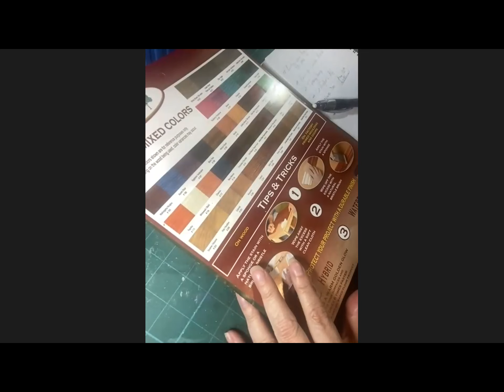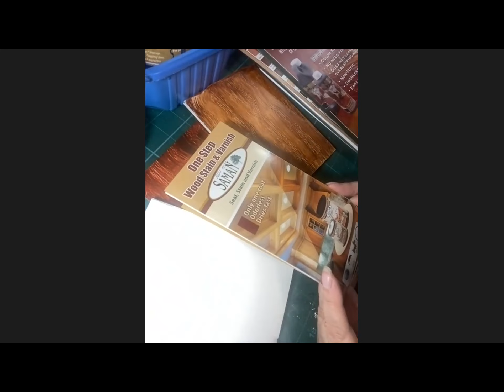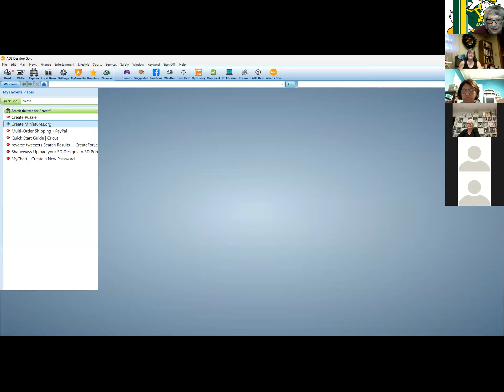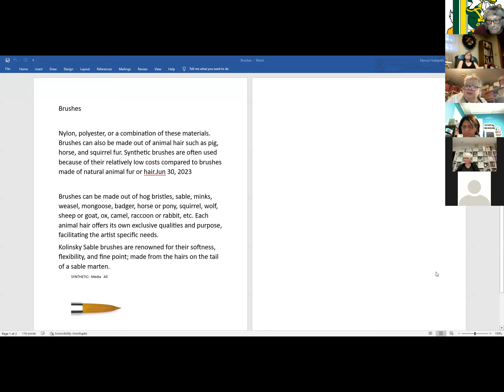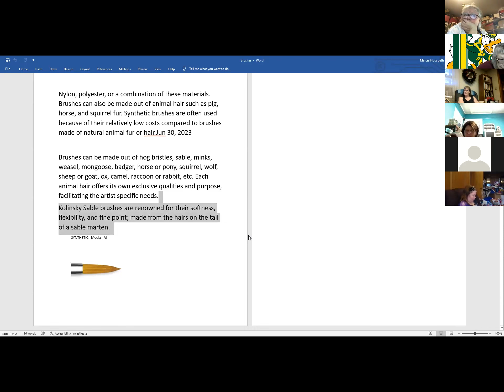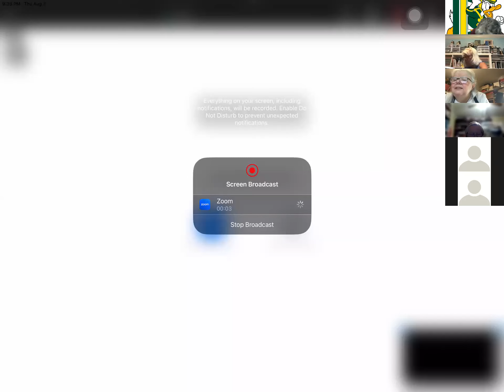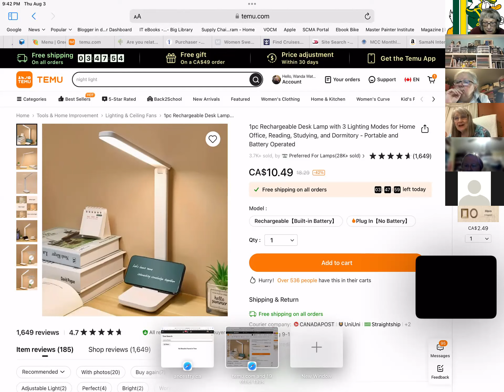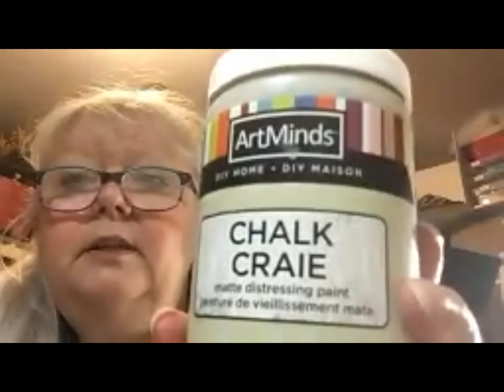8/3/2023 Saman Stain, Brushes, Brushes, Brushes, Chalk Paint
MCC Aug Monthly meeting and How To